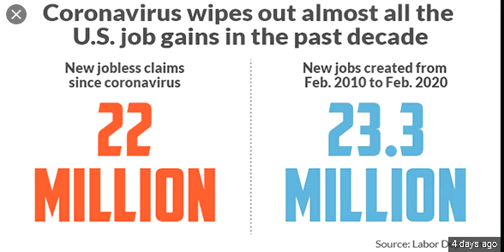THE GREAT DEPRESSION OF 2020